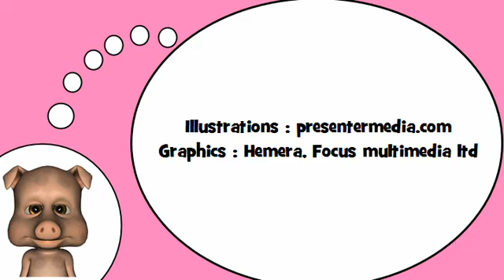تعلم اللغة الفرنسية = الأرنب مضحك